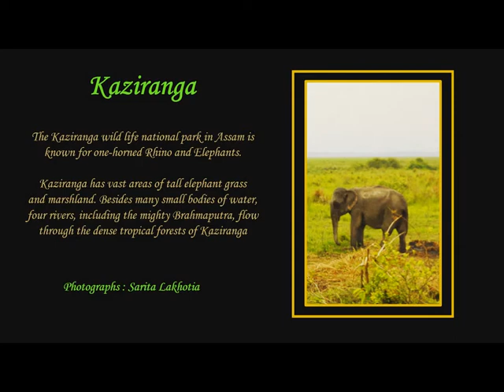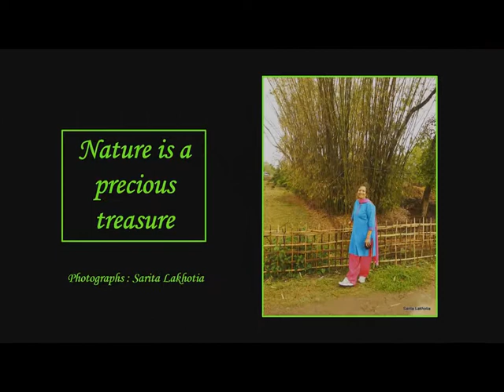Kaziranga National Park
A vast expanse of green forest and fields with many water bodies and criss-crossing rivers, including the mighty Bramhaputra. This national park is known for elephant, one-horned rhino besides other exotic flora and fauna.